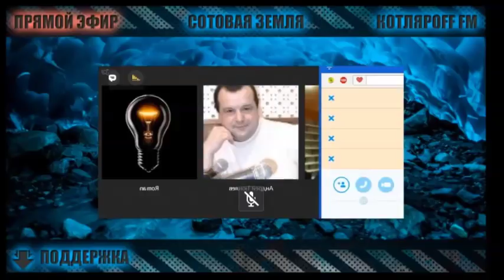Андрей Тюняев на КОТЛЯРOFF FM.